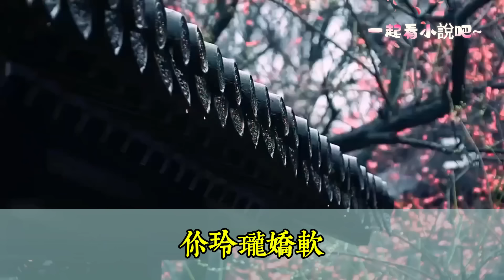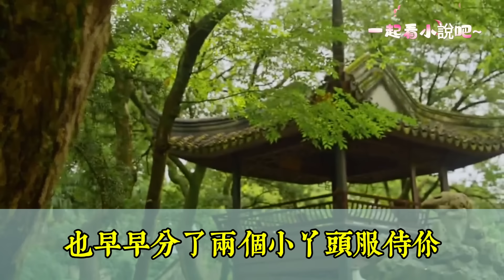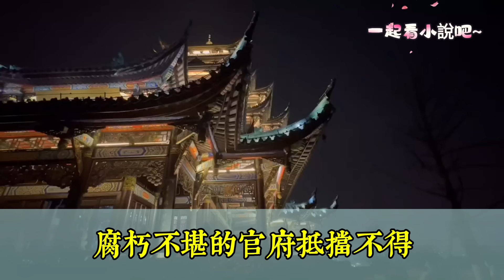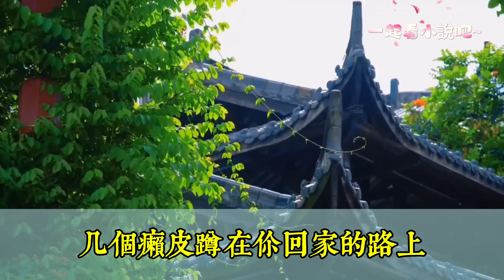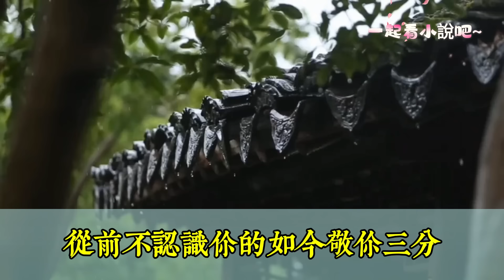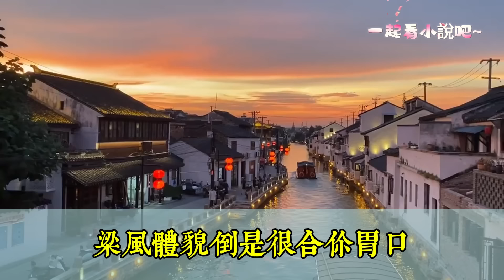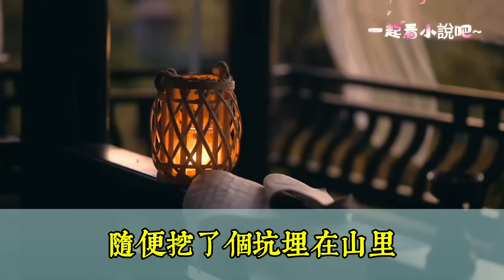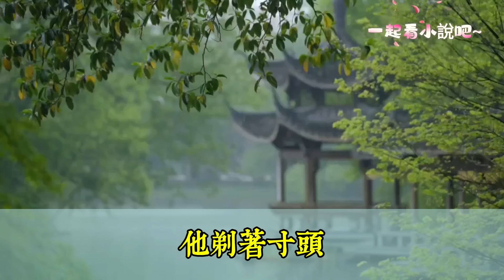【完結】你穿成個通房丫頭，看多了追妻火葬場的戲碼，想要讓少爺心裏只有你一個。你爬上少爺的床，青澀少年初嘗情事十分新鮮，你把他賴在你身上當成了他愛你，你還沒來得及裝模作樣叫他節製，另一個丫頭爬了床。